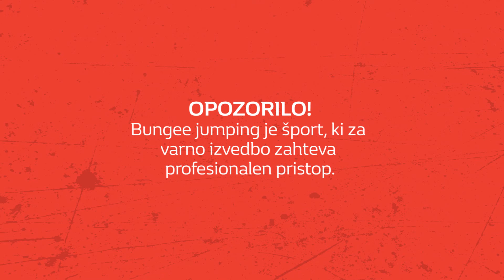KADJAR avantura - Suzana na preizkušnji! 6/16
Če želiš tudi ti preizkusiti avanturističnega Kadjarja, se prijavi na brezplačno testno vožnjo TUKAJ